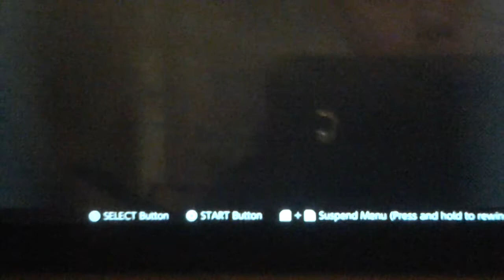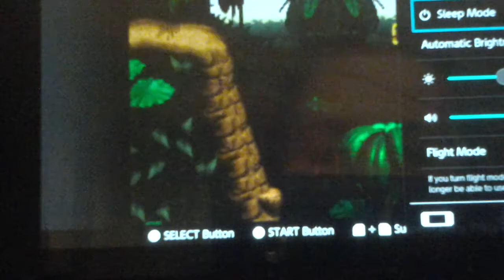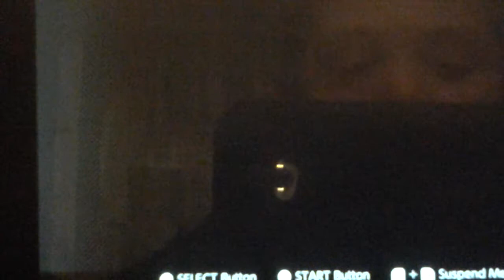Donkey kong country part 1 the journey begins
Dk series yay